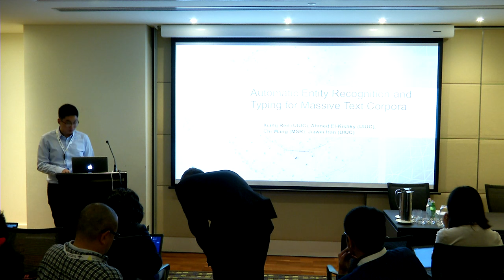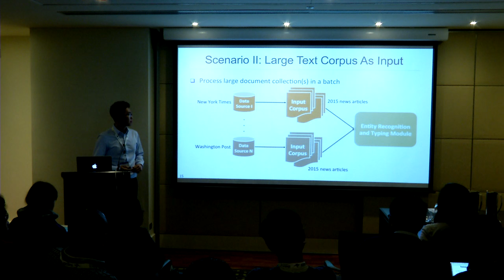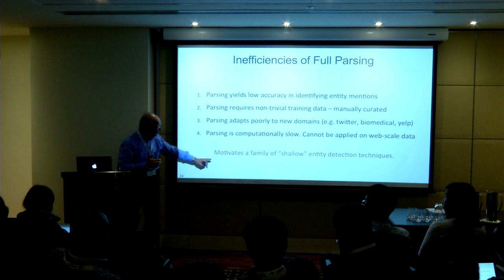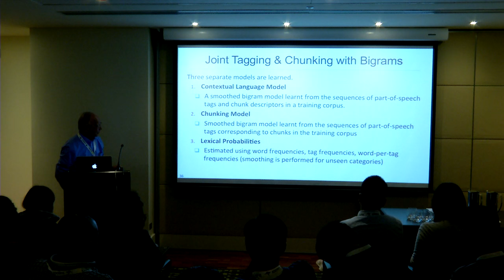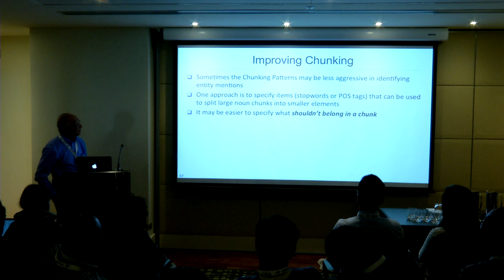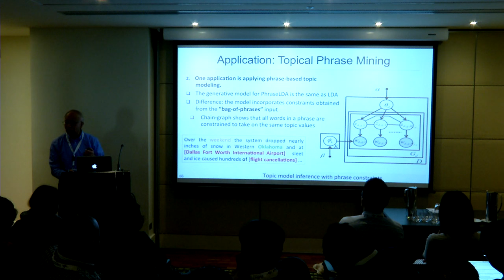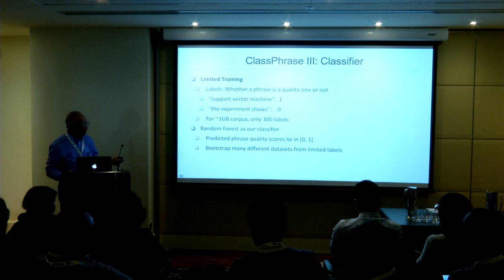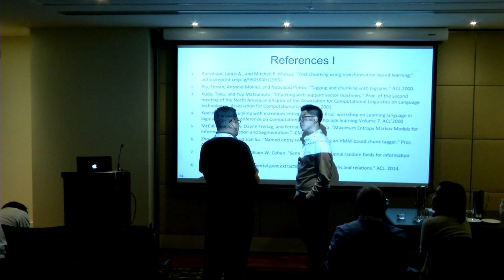Automatic Entity Recognition and Typing from Massive Text Corpora - Part 1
Authors:  Xiang Ren, Ahmed El-Kishky, Chi Wang, Jiawei Han

Abstract:

In today's computerized and information-based society, we are soaked with vast amounts of text data, ranging from news articles, scientific publications, product reviews, to a wide range of textual information from social media. To unlock the value of these unstructured text data from various domains, it is of great importance to gain an understanding of entities and their relationships.

In this tutorial, we introduce data-driven methods to recognize typed entities of interest in massive, domain-specific text corpora. These methods can automatically identify token spans as entity mentions in documents and label their types (e.g., people, product, food) in a scalable way. We demonstrate on real datasets including news articles and tweets how these typed entities aid in knowledge discovery and management.